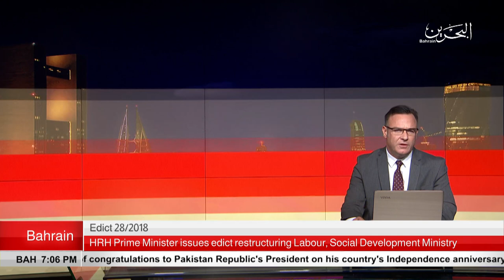BAHRAIN NEWS CENTER : ENGLISH NEWS 14-08-2018